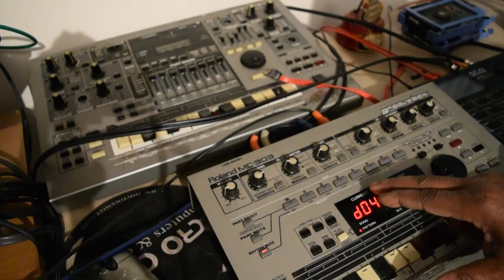Roland 303 Night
My Arsenal of equipment is all Old School. Roland D-20, Alesis QS-6 synthesizer. . BOSS DR-202